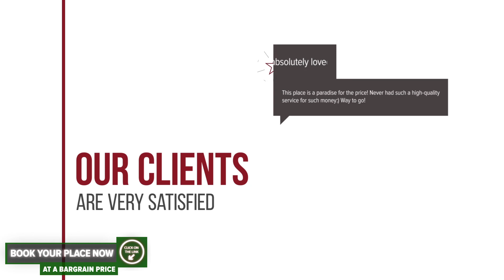Pension Camping zur Deutschen Eiche hotel review | Hotels in Ciocanesti | Romanian Hotels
Pension Camping zur Deutschen Eiche hotel video review. Hotels in Ciocanesti, european 3 stars hotels.